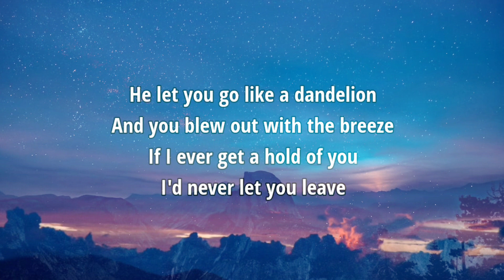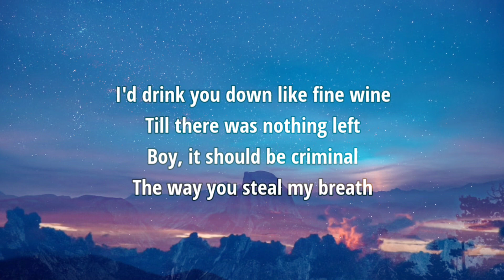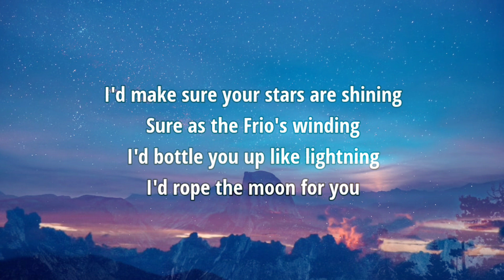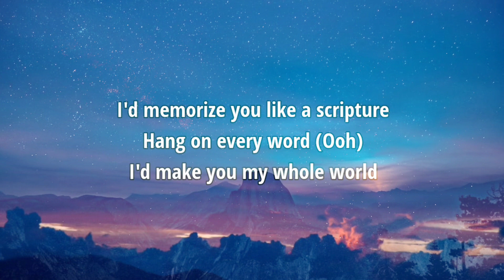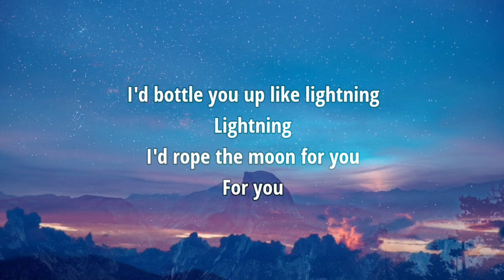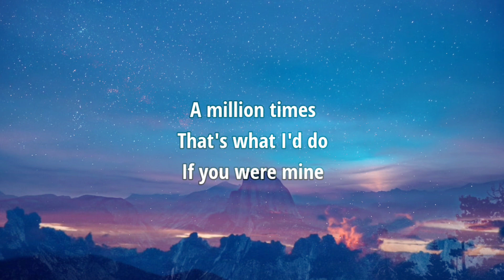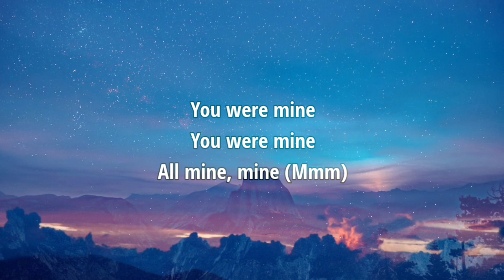Miranda Lambert - If You Were Mine (Lyrics) Ft. Leon Bridges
Lyrics

Listen to "If You Were Mi…"
with a new Apple iPhone
Buy
"If You Were Mine"

You're a needle in a haystack
You're so damn hard to find
Candy apple red Cadillac

He let you go like a dandelion
And you blew out with the breeze
If I ever get a hold of you
I'd never let you leave

I'd make sure your stars are shining
Sure as the Frio's winding
I'd bottle you up like lightning
I'd rope the moon for you
A million times
That's what I'd do

I'd drink you down like fine wine
Till there was nothing left
Boy, it should be criminal
The way you steal my breath

I'd memorize you like a scripture
Hang on every word (Ooh)
I'd make you my whole world
Boy, if I was her
Girl, for what it's worth

Lightning
For you
A million times

Ooh, if you were mine
Ooh-ooh, you were mine
Mmm, if you were mine
All mine, mine (Mmm)

Miranda Lambert, Leon Bridges, If You Were Mine, Miranda Lambert If You Were Mine, If You Were Mine Miranda Lambert, Leon Bridges If You Were Mine, If You Were Mine Leon Bridges, If You Were Mine Lyrics, Lyrics If You Were Mine, Miranda Lambert If You Were Mine Lyrics, If You Were Mine Miranda Lambert Lyrics, Lyrics Miranda Lambert If You Were Mine, Lyrics If You Were Mine Miranda Lambert, DaBaby Rockstar Lyrics ft Roddy Ricch, Megan Thee Stallion Savage Lyrics ft Beyonce, The Weeknd Blinding Lights Lyrics, SAINt JHN ROSES Lyrics, Justin Bieber Intentions Lyrics ft Quavo, Doja Cat Say So Lyrics ft Nicki Minaj, Lil Baby The Bigger Picture Lyrics, Jack Harlow Whats Poppin Lyrics ft DaBaby Tory Lanez & Lil Wayne, Lil Mosey Blueberry Faygo Lyrics, Post Malone Circles Lyrics, Harry styles Adore You Lyrics, DopeLyrics, SuperbLyrics, LYRICS LOVERS, BangersOnly, Unique Vibes, Lyrics de músicas, Leader Of Lyrics, NewMelody, Taz Network, Unique Sound, Gold Coast Music, Divinity, Country Music New.